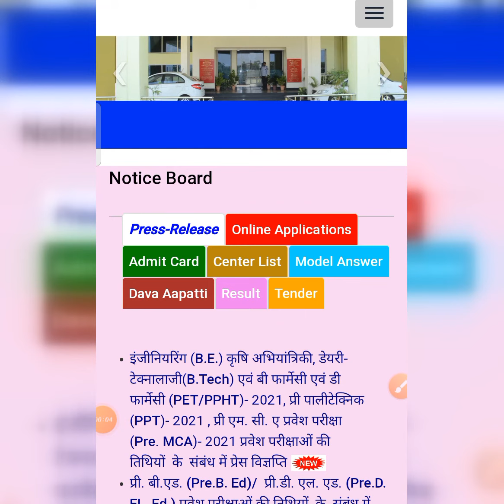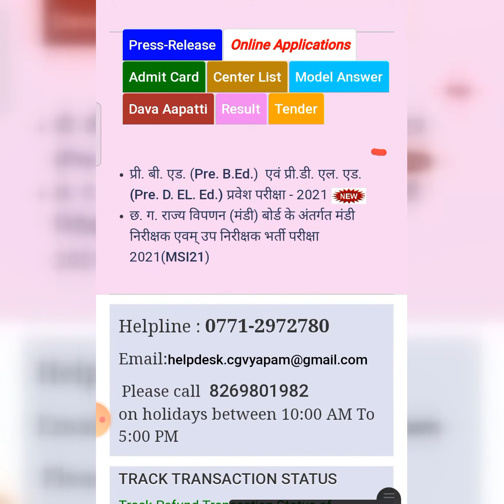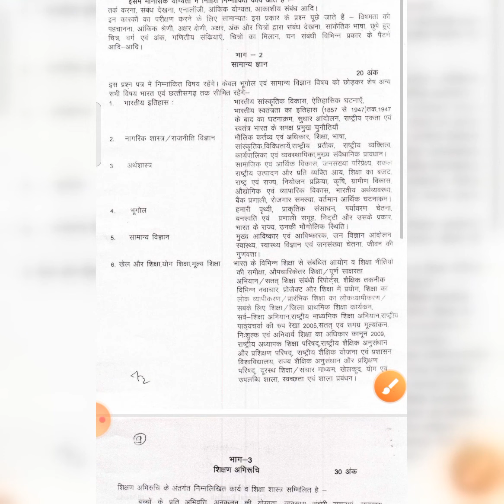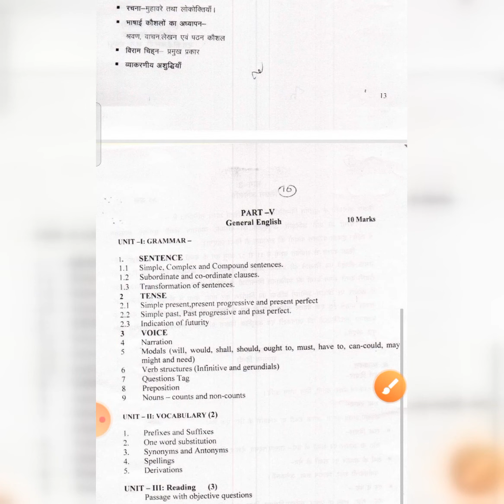CG pre B.ed enters exam Ka syllabus कैसे निकाले ये जाने 👆👆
CG pre B,ed enteras exam Ka syllabus is video me jane